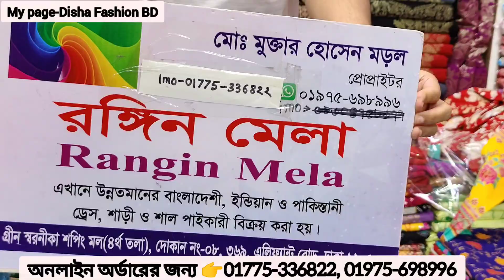নতুন আগত ঈদের জন‍্য গর্জয়াস বেবি /বড়দের র্পাটি ড্রেস।। Sarara/Gaown collection